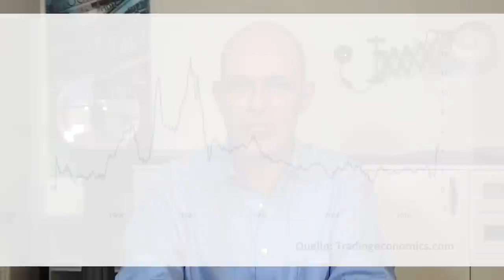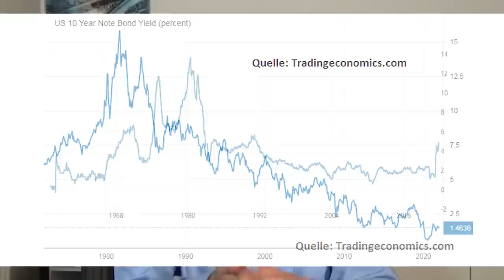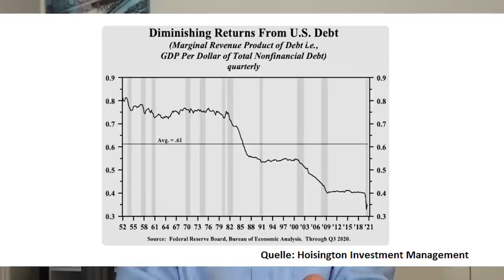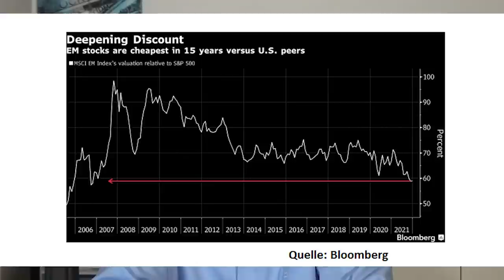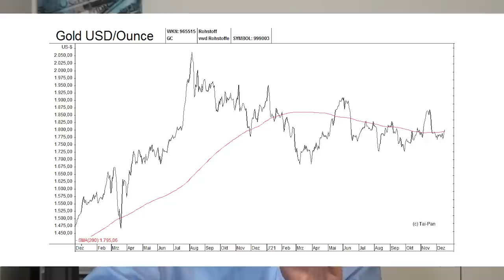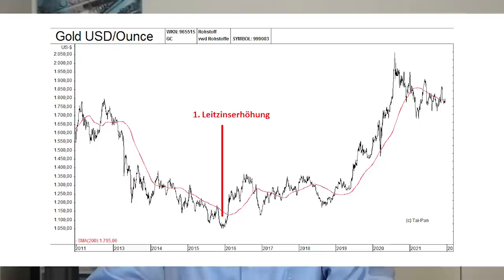Aktien-Crash? Gold-Rallye? Was bringt 2022?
Die Börsen sind auch in diesem Jahr größtenteils weiter gestiegen und haben neue Rekorde erreicht. Geht die Rallye auch 2022 weiter, oder sorgt die Inflation für eine Straffung der Geldpolitik durch die Notenbanken, die dann zu einer Korrektur führen könnte? Und was passiert im neuen Jahr mit Gold, das schon 2021 von der stark gestiegenen Inflation und den negativen Realzinsen in keiner Weise profitiert hat. Ein Finanzmarkt-Ausblick von Gerhard Heinrich.

Offenlegung wegen möglicher Interessenkonflikte:
Der Ersteller dieses Beitrags war zum Zeitpunkt der Veröffentlichung in folgende der in diesem Video erwähnten Wertpapiere oder Basiswerte investiert: Gold.